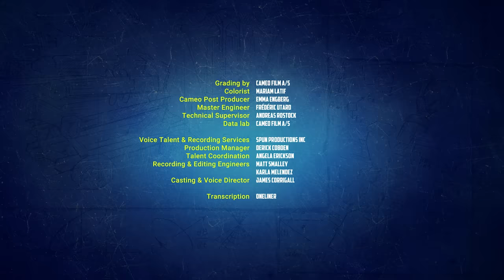😰 Prisonnier - Novelmore #19 | Dessin animé pour enfant | PLAYMOBIL en Français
Arwynn fait arrêter Dario et le met au cachot. Lui et Gwynn sont détruits par l'idée que Dario les a trahis. Timithor découvre ce qui s'est passé et partage une histoire sur son meilleur ami Umbrathor et les conséquences désastreuses qui ont résulté de son exclusion. Arwynn et Gwynn se réconcilient avec Dario, mais Timithor ne peut désormais s'empêcher de penser à Umbrathor.
Bayron, Brody, Lucifex et Pyralia fuient la Caldera lorsque Flinton Spark prend le pouvoir des Raiders.

Envie d'en connaitre plus sur Arwynn, Gwynn et Dario à Novelmore ?

Directeur                              Alexis Flamant
Adaptation/Traducteur       Alixe Melis

Voix françaises :
Arwynnn                                 Brieuc Lemaire
Bayron                                    Jean-Michel Vovk
Brody                                      Maxime Van Santfoort
Dario Da Vanci                       Pierre Lebec
General Mc Griffin                Simon Duprez
Gwynn                                    Marie Braam
Kahboom                               Thibaut Delmotte
King Blini                              Frédéric Haugness
King John                             Michel Hinderyckx
Lord Graystone                     Marc Weiss
Lucifex                                   Jean-François Rossion
Pyralia                                   Sophie Pyronnet
Scribbles                               Gauthier De Fauconval
Sir Bennet-Bolt                    Alexis Flamant
Sir William-Sir Winwater     Benjamin Thomas
Timithor                                Robert Dubois
Tindercloak                          Jonathan Simon
Tyragon                               Marc Weiss
Magician                            Olivier Premel
Monk                                  Alexis Flamant
Fire Demon                      Jean-François Rossion
Alice                                  Fabienne Loriaux
Magmathon                    Stéphane Oertli
Forthwind                        Olivier Premel
Bolt Nutcliff                    Damien Locqueneux
Calvin                             Alain Eloy